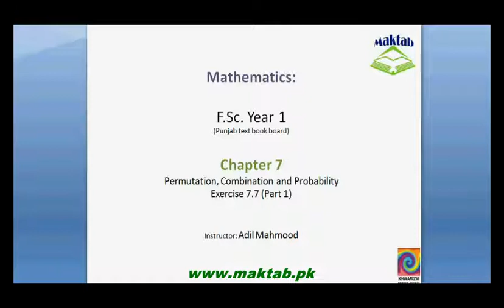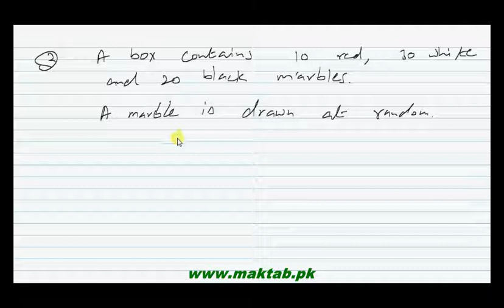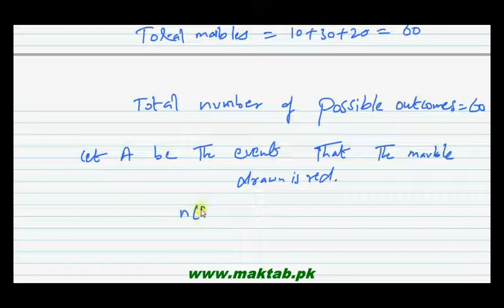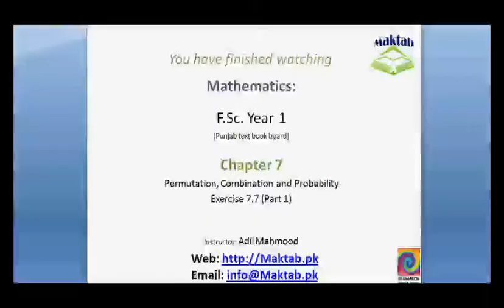FSc Math Book1, Ex 7.7, LEC 27: Q 1-4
This video lecture from Permutation, Combination and Probability (F.Sc. first year Mathematics) covers: Question numbers 1-3 of exercise 7.7. In these questions we find the probability of union of two events. Find more e-learning material and educational video lectures in Urdu at maktab.pk. These videos are free to use for promotional and commercial purpose by keeping the credits to Maktab.